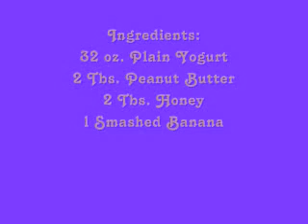Recipe For Homemade Frozen Treats for Dogs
Frosty Paws style treat for doggies!